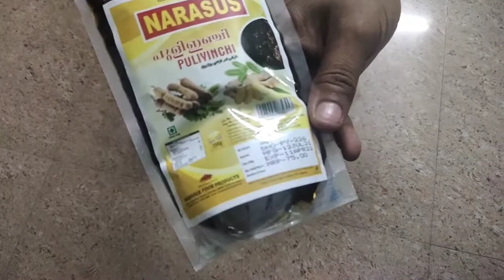Jackfruit products unboxing || In tamil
Bye Bye!